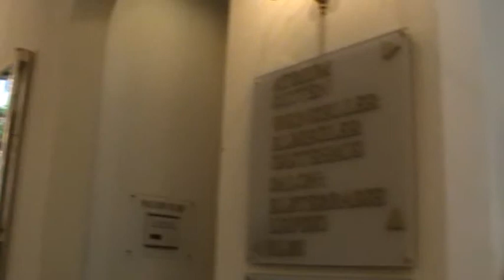Dresden Hotel The Westin Bellevue Dresden Sachsen Staedtereise Luxushotel mit Blick Oper und Dom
Dresden Hotel The Westin Bellevue Dresden Sachsen Staedtereise Luxushotel mit Blick Oper und Dom Onlinebuchung im Reisebüro Fella Hammelburg @ Tel.